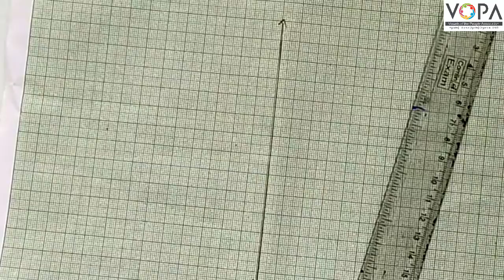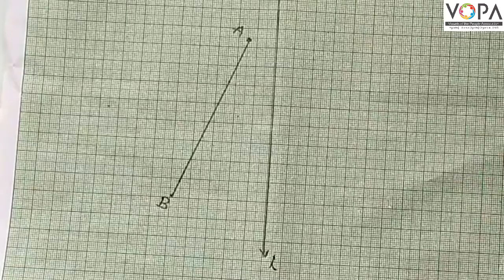6th | Maths | Chapter 7 | सममिती | आलेख कागदावर आकृती काढून सममिती दाखवणे | V-School